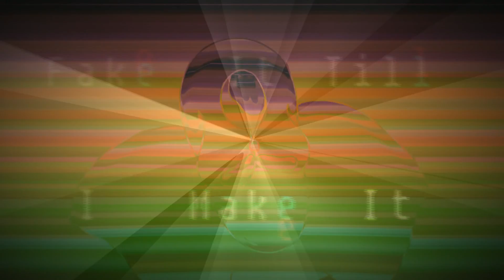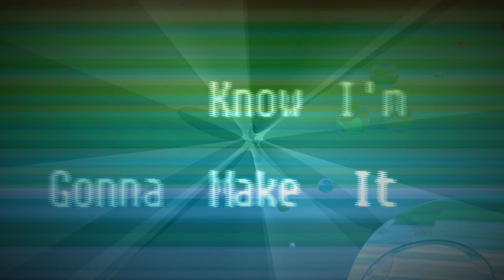Special Sauce Mix Vol. X - Authentic Flavor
I originally used this mix for the Aspire Virtual Music Festival, but I loved it so much I wanted to share it as the tenth iteration of the Special Sauce Mix Series. This mix only has music I've worked on and has a little bit of everything. It's a little sweet, a little sour, but you'll always come back for seconds!

Make sure to check it out out on SoundCloud:
If you like the mix, don't be afraid to like/repost and follow for future releases!

Tracklist:
Tito Burrito - Pretty Good (Meltface Remix)
Tito Burrito - ID
Tito Burrito - Timeslip
KodiakBeats X Tito Burrito - That's Fresh (ft. NVR HRD Q)
Nick Martinez - Lost in the Hills (Tito Burrito Remix)
Tito Burrito - ID
Tito Burrito - ID
Tito Burrito - ID
KRILLA - Outer Beings (Tito Burrito Edit)
Altona Meadows - Better Better Etc (Tito Burrito Remix)